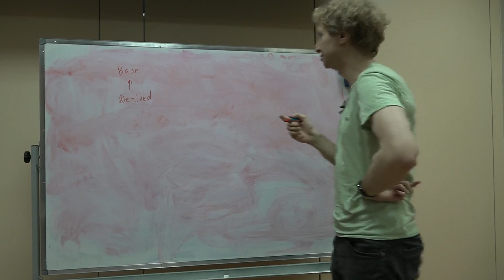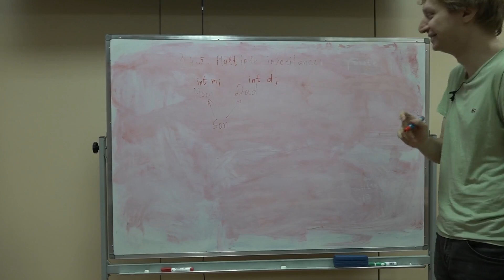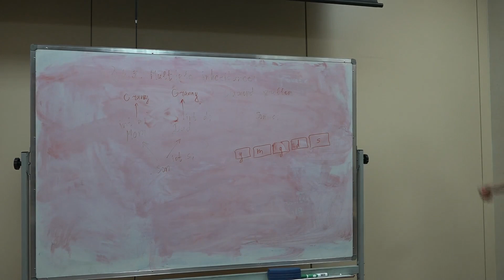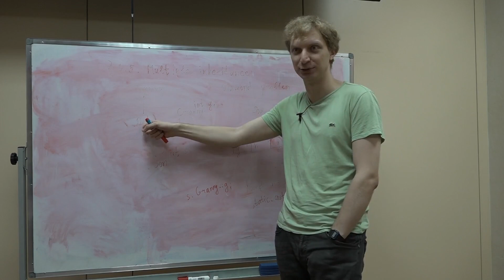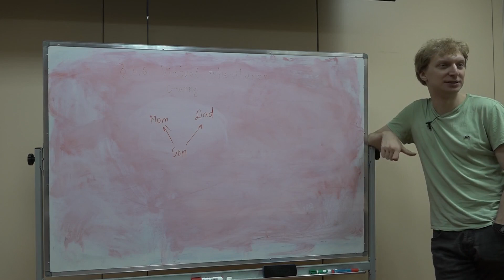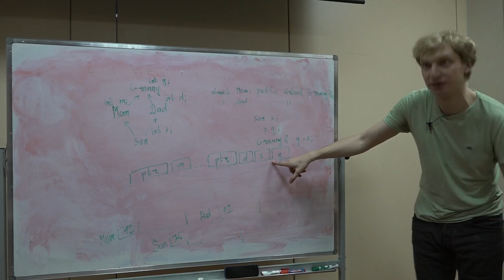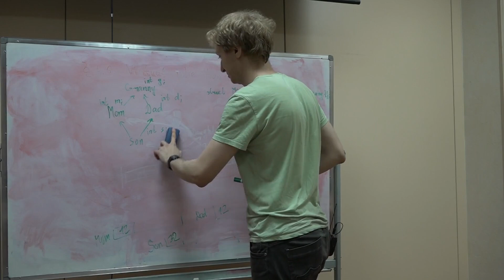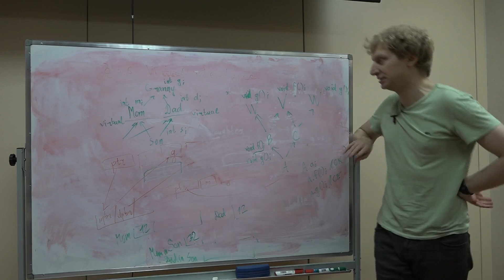Лекция 19. Множественное и виртуальное наследование